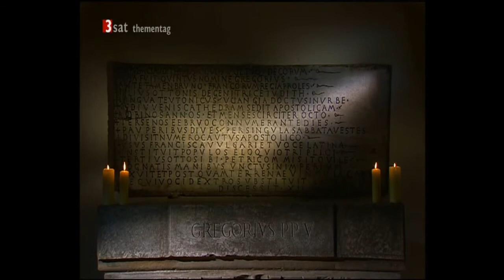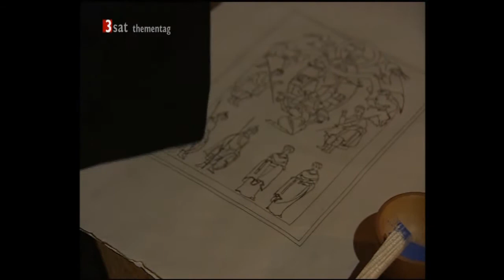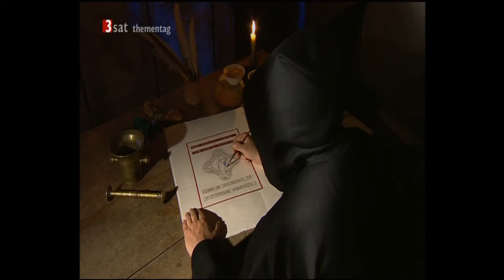Kaiser Otto III. Der Erneuerer des Deutschen Reichs Teil 2 Doku